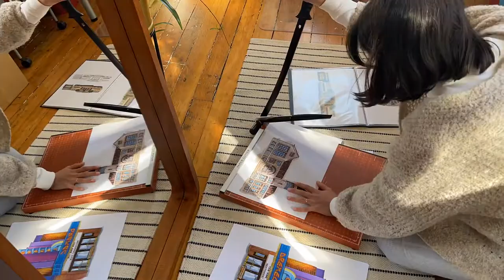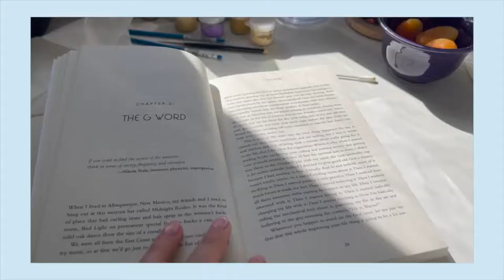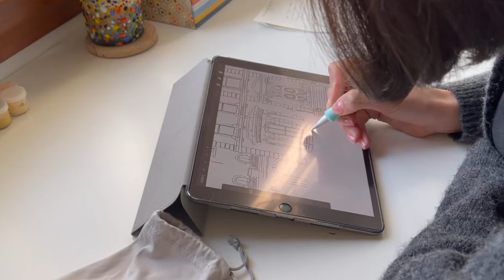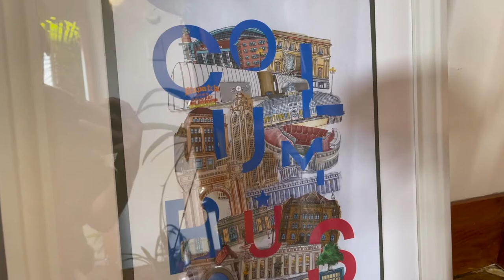ARTIST VLOG 13 // WEEKLY ART STUDIO VLOG + PAINT WITH ME + FRAMING ARTWORKS 🌞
Here is a new Artist Vlog, Studio Vlog! My weekly Art Vlogs with you friends.
How I paint and design my hand fan in my art studio.

⇢ S H O P  M Y  P R O D U C T S !

► EXHIBITIONS

►TIMESTAMPS
0:00 INTRO, MONDAY
1:55 REORGANIZING THE STUDIO
5:22 TUESDAY IN THE STUDIO
5:58 WORKING ON PROCREATE
11:08 WORKING ON HAND FAN ARTWORK
13:50 LUNCH BREAK
14:30 TALKING ABOUT THE STUDIO AND WORKING
18:45 A LITTLE WALK IN THE NEIGHBORHOOD

► LINKS FOR HAND FAN

► ALL OF THE STUDIO GOODS LINKS

IKEA GLASS CABINET

IKEA METAL CABINET WITH DOORS

IKEA DESK

FLOOR LAMP IKEA

WORK / DESK LAMP

CART IKEA

PLANT POT IKEA